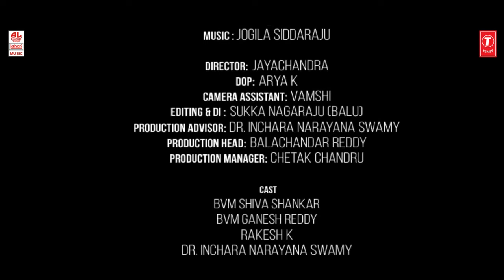Guruve Ninnata Full Video Song | Jogila Siddaraju | BVM Ganesh Reddy | BVM Shiva Shankar |Folk Songs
T-Series Bhavageethegalu & Folk presents Guruve Ninnata Ballavararu Video Song From Album Guruve Ninnata Ballavaryaaryaaro, Sung & Music by Jogila Siddaraju & Lyrics by Janapada Song.

Song: Guruve Ninnata
Album/Movie: Guruve Ninnaata Ballavaryaaryaaro
Music Director: Jogila Siddaraju
Singer: Jogila Siddaraju, Chorus
Director: Jayachandra
DOP: Arya K
Camera Assistant: Vamshi
Editing & Di:  Sukka Nagaraju (Balu)
Production Advisor: Dr.Inchara Narayana Swamy
Production Head: Balachandar Reddy
Production Manager: Chetak Chandru